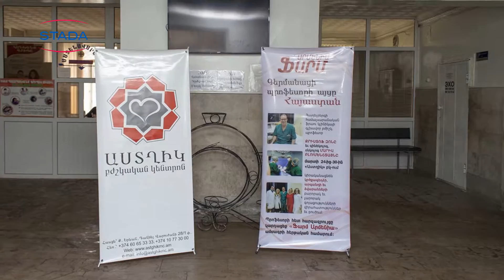Штада Армения - День открытых дверей совместно с Астхик М.Ц. в г. Арташат 05.03.2017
Штада Армения
День открытых дверей совместно с Астхик М.Ц. в г. Арташат 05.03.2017
тема - Скрининг
кол-во участников - 120  чел.
место проведения -     М. Ц. г. Арташат
нарпавление/препарат -  терапия,гинекология, урология, дермато- венерология,педиатрия ,кардиология,ЛОР, травматология